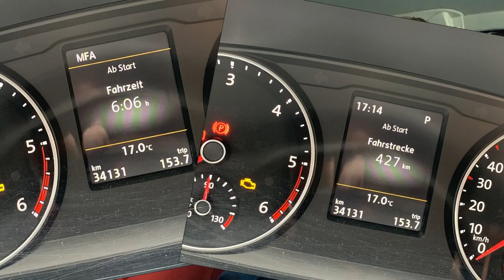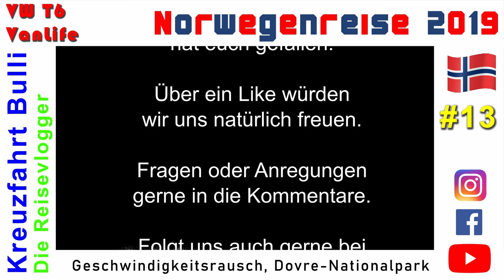Norwegen - 13 - Geschwindigkeitsrausch und Dovre-Nationalpark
Wir dürfen nach Tagen mal wieder Autobahn in Norwegen fahren und kommen ja fast in einen Geschwindigkeitsrausch. Einer der letzten Nächte in Norwegen verbringen wir im Dovre-Nationalpark, mit tollen Flüssen, Moosen und Mehr.